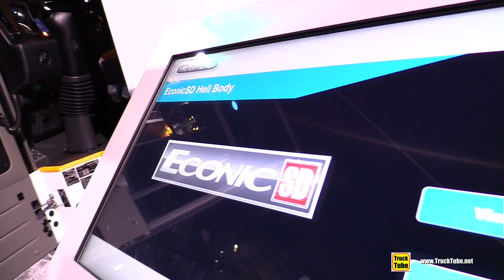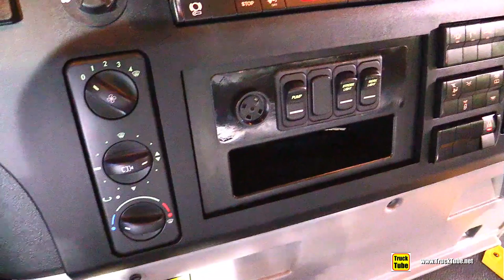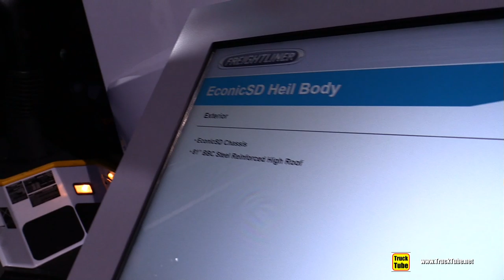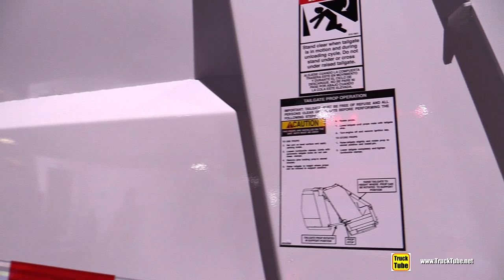2020 Freightliner Econic SD Garbage Truck - Exterior Interior Walkaround Tour